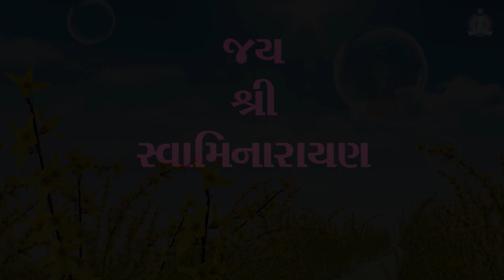Bruhadvratdharaay Namah 14